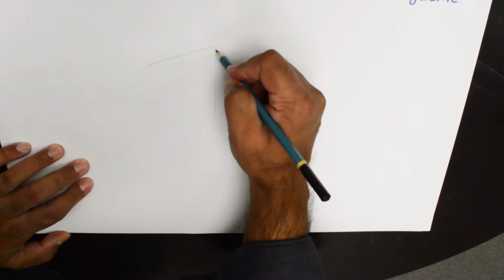How to Draw 3d Art (box in a table)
In this video we'll show you how to draw 3d art. In this drawing example, we'll use a box in a table.